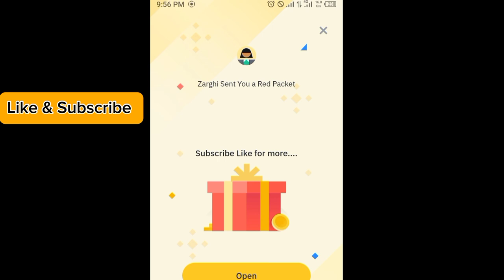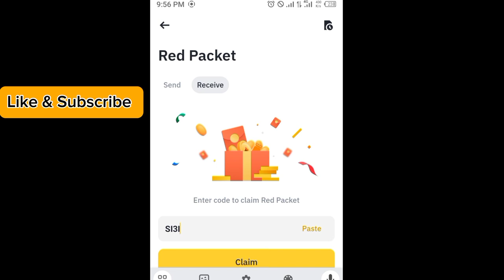Binance red packet code today | USDT BTTC GALA RED Packets binance 4 APRIL 2024